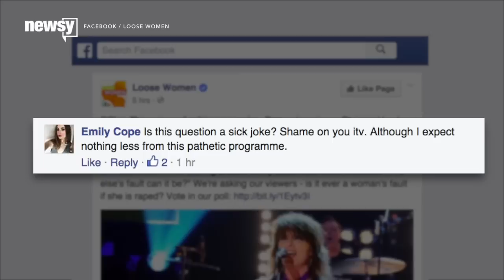'Who's To Blame' Rape Poll Draws Online Outrage - Newsy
A British talk show faces backlash after posting a poll about whether rape is ever the fault of the victim.